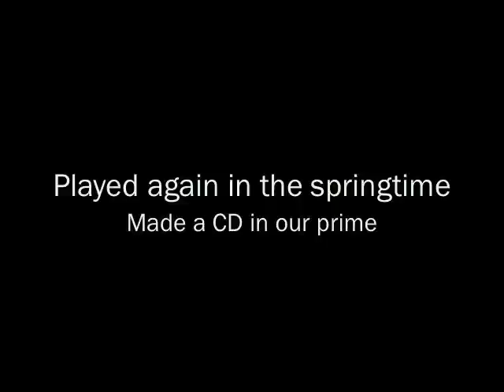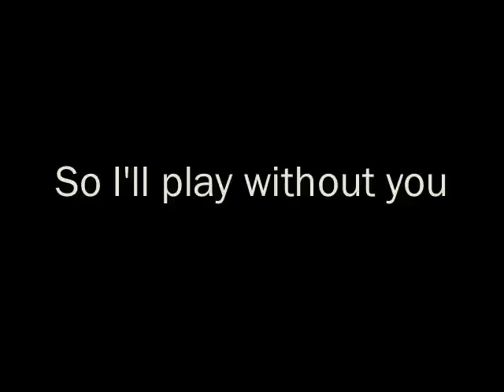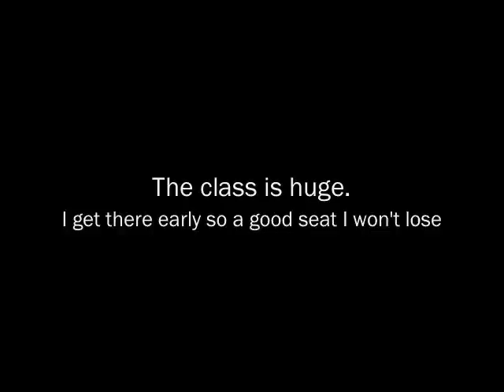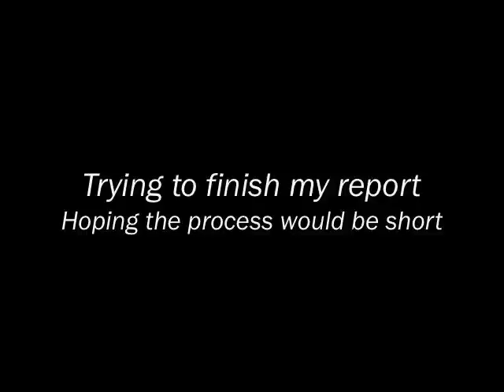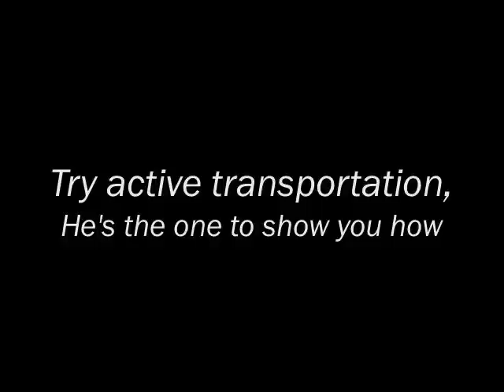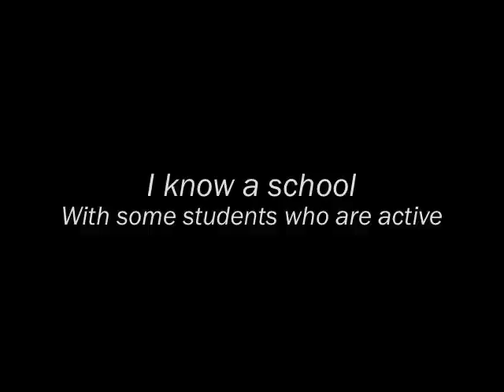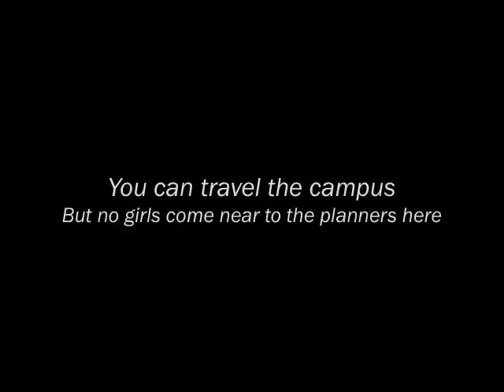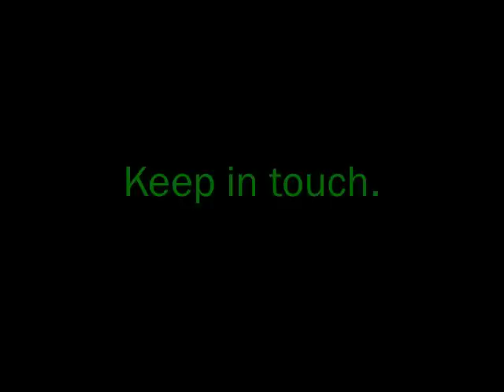City and Planner -- The Farewell Concert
A collection of songs from City and Planner's concert, April 9th, 2011.